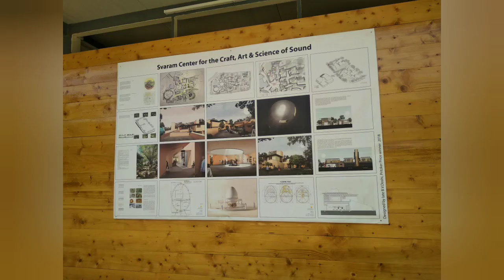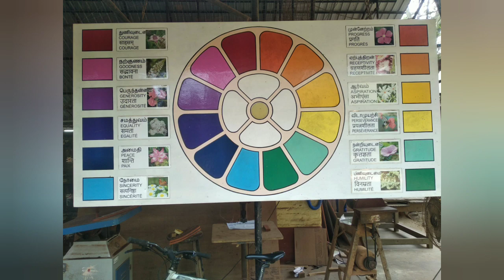soundgarden in auroville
Hello
During recent trip to pondicherry , I visited two towns nearby: Tranquebar and Auroville.

Videos on Tranquebar are already uploaded on this channel.
Now it's Auroville time...This video covers svaram.

It is a project is about music. They have a shop, which exhibits and sells musical instruments. Few yards away, there is a sound garden: to immerse in sound waves. A great place to visit for adults and children.